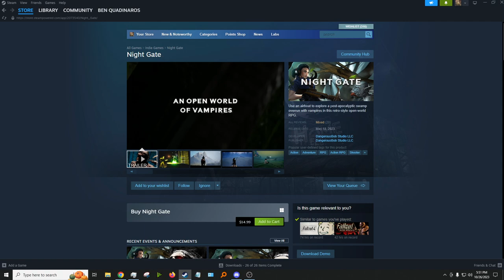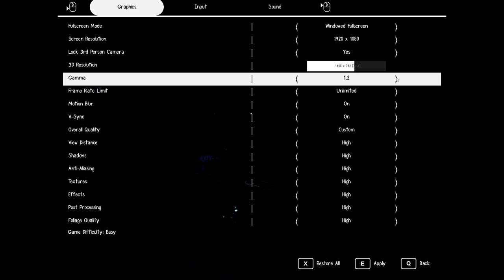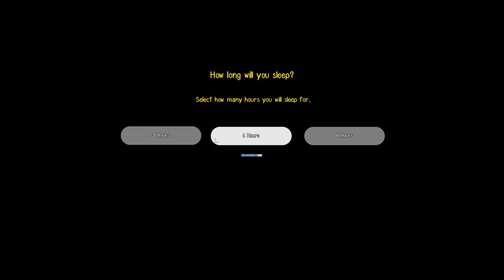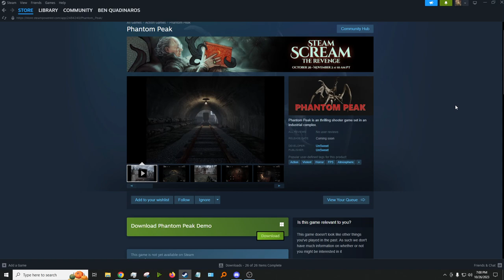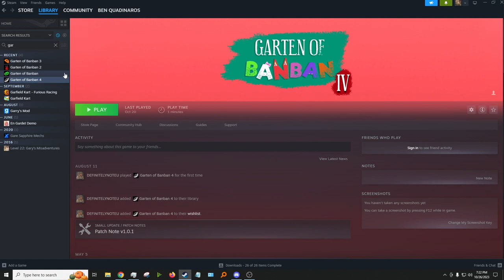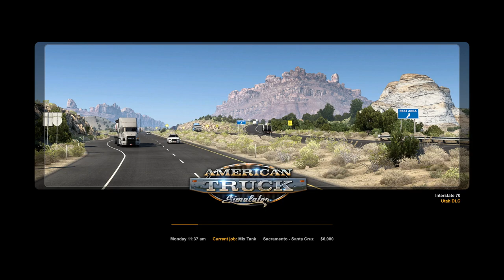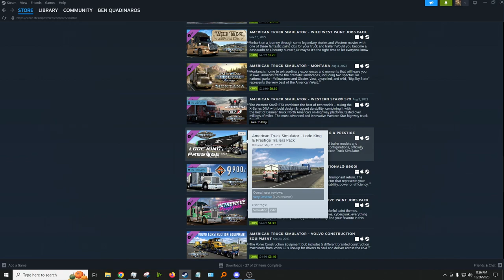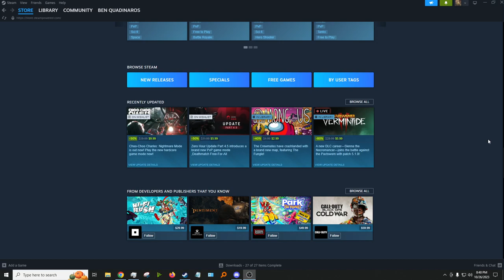Spooky Steam Demo (scary) | oboeshoesgames Twitch VOD | 26.10.23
oboeshoesgames Twitch VOD | 26.10.23

"Spooky Steam Demo (scary)"

This channel is for preservation only.